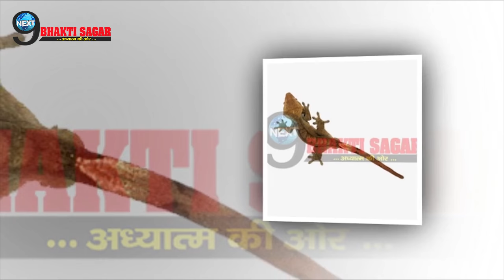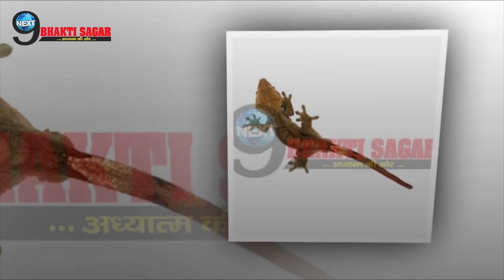बुरा वक्त आने से पहले छिपकली देती है यह 3 संकेत, देखें वीडियो... | Lizard Signs Forecast